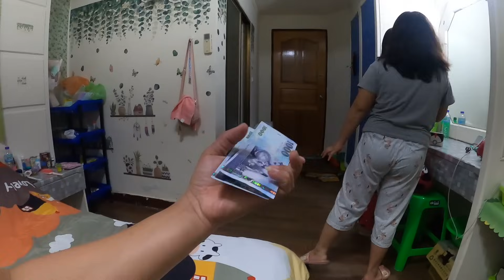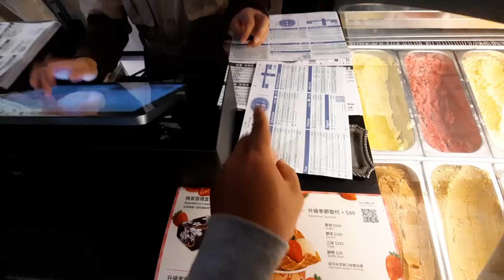Pauwi na ang Mag Ina ko May Nagpapasko from Taiwan